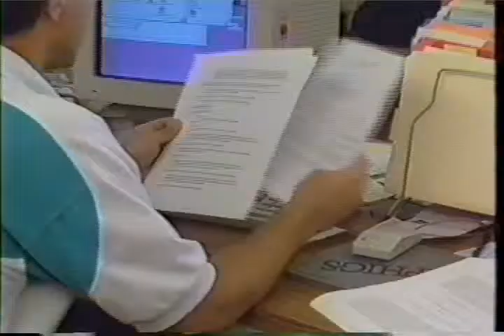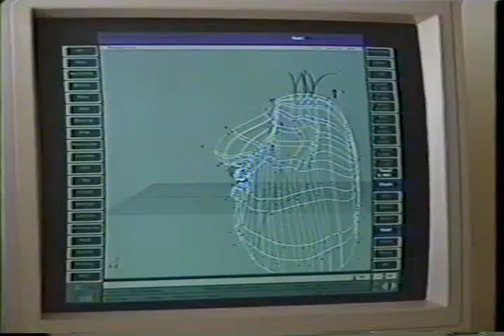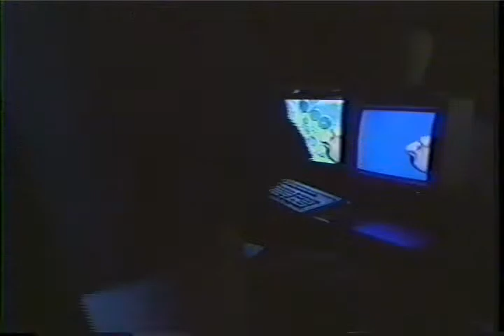Virtual Assistant Potential - Eggwardo Machinima @ Loma Linda Medical Hospital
November 1991 - Eggwardo became the first real-time Performance Animated digital character to be used to perform teaching & pediatric rehabilitation psychiatry feasibility tests for children & adults in the medical field at Loma Linda Hospital & Medical University.  Dr. Dave Warner of Loma Linda and Steve E. Tice then co-founder/CEO of SimGraphics Engineering co-produced the events and tests, with Steve and his software team at SimGraphics providing the prototype Performance Animation System.  Rick Lazzarini of the Character Shop built a custom Face Waldo for the prototype system. This system later became the first commercial product in the field with Nintendo America purchaseing the first two SGI based systems in the 1Q 1992 for use at all of their Trade shows and Corporate Sales meetings to animate Mario and friends.